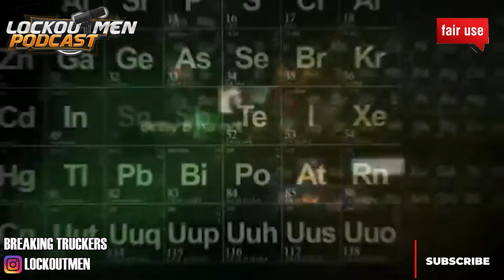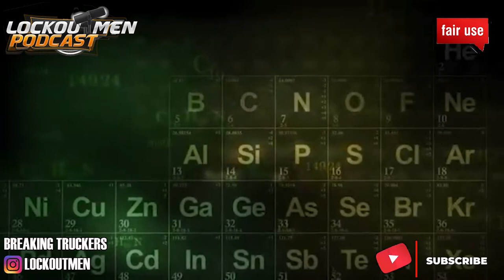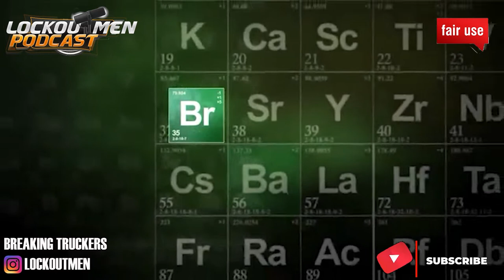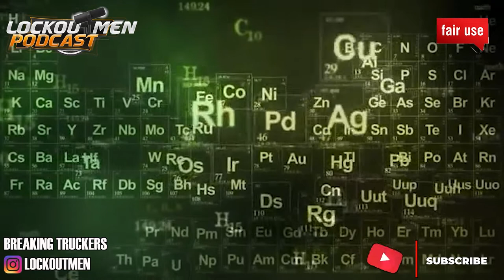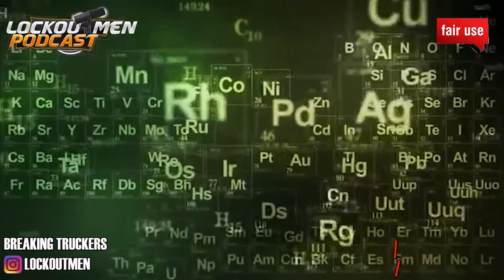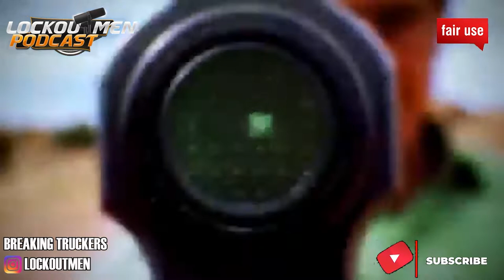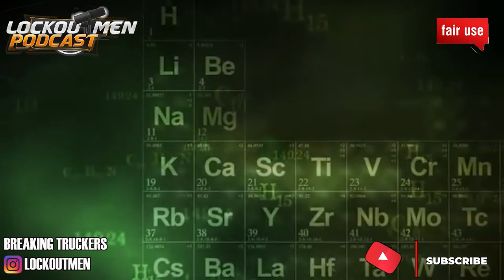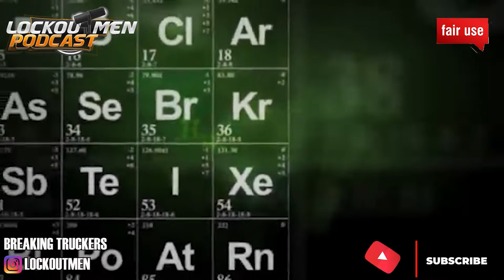SCAMMING Going On In HOUSTON Tx At FLYING J | Breaking Truckers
In Today’s Episode of Lockoutmen Podcast Show: Scamming Going On In Houston Tx At flying J

Christopher From Canada had this to say about flyng j in N.Houston TX.

“Security just tried to jack this guy up for prime parking fee. When he didn't answer he pushed this barrier up against his door to either cause damage or fuck with him. This is the worst flying J,
There like drug dealers... yo pay me my money $$, Thursday, November 3 2022, 5:14 PM
There like drug dealers... yo pay me my money $$$”